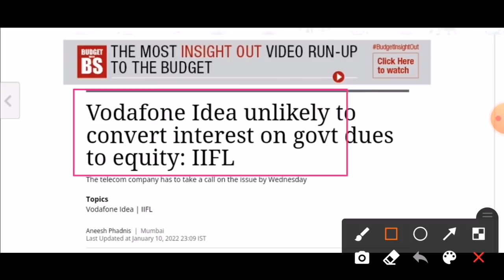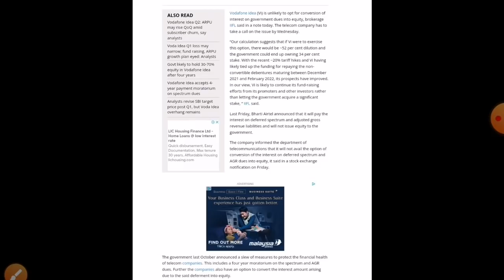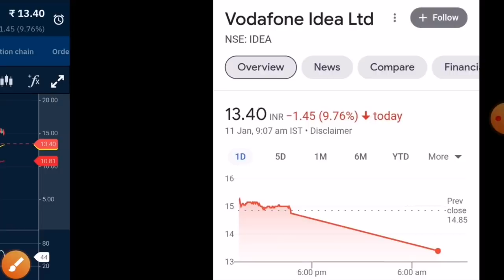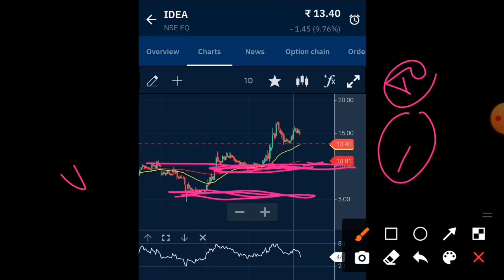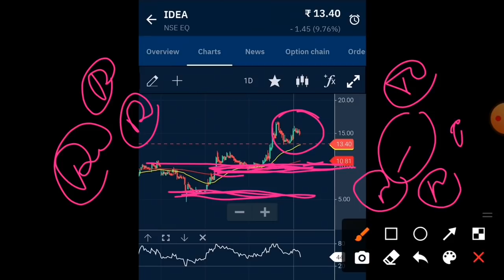vodafone idea share latest news today vodafone idea share lower circuit vi lower circuit vi kyu gira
Vodafone Idea Share Latest News│Vodafone Idea Share Latest News Today│Vodafone Idea Share Target